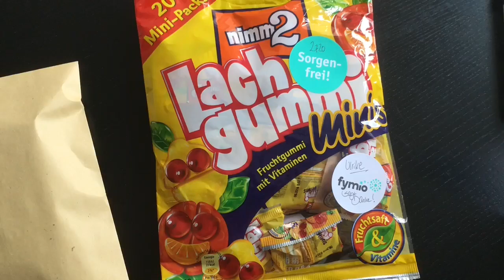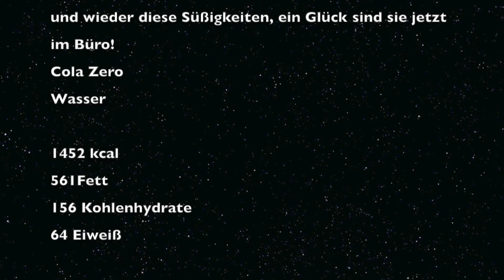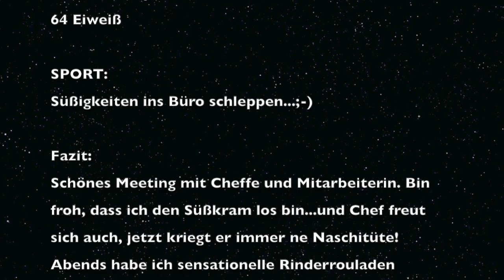Uli nimmt ab! 75 Tag UNA 18 07 2016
Schönes Meeting mit Cheffe und Mitarbeiterin. Bin froh, dass ich den Süßkram los bin...und Chef freut sich auch, jetzt kriegt er immer ne Naschitüte! Abends habe ich sensationelle Rinderrouladen gemacht, nennt mich Frau Henssler! Oder Frau Mälzer!